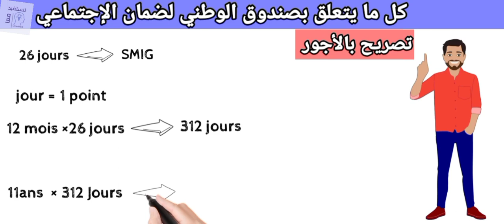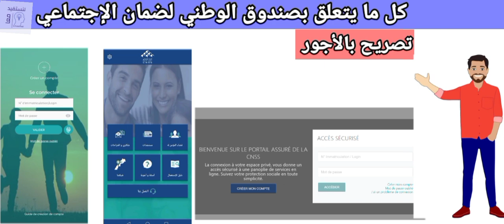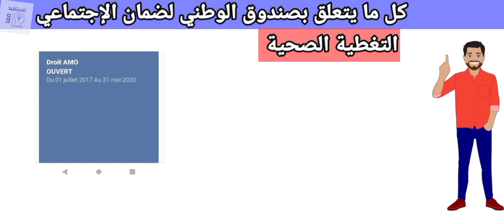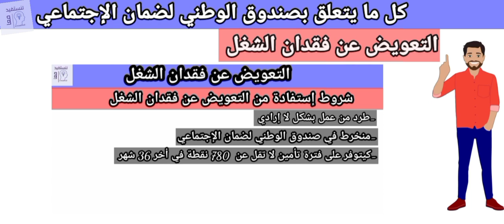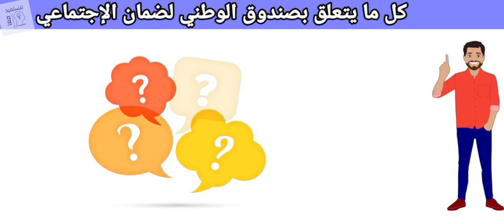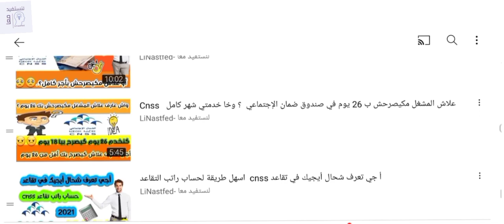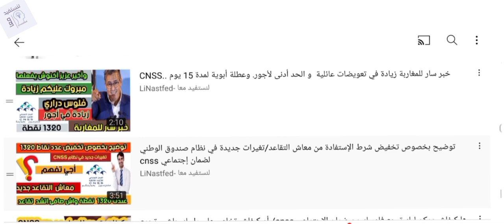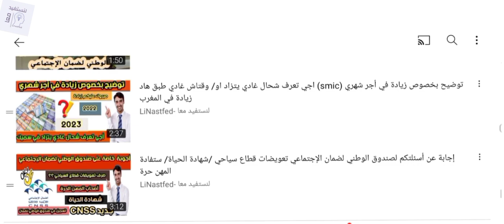كل ما يخص صندوق الوطني لضمان الإجتماعي جميع التعويضات CNSS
السلام عليكم . أي حاجة  بغيتي تعرفها على  الصندوق الوطني لضمان الإجتماعي كتعلق بصرف التعويضات او معاشات او والوثائق او غير ذلك غادي نخلي  ليكم حلقات خاصة لغادي تستافد منها او من  تقديم قناة  لنستفيد معا .. او أي إستشارة مرحبا  بالجميع كاينة صفحة خاصة بالقناة أو حتى بريد إلكتروني  أتلقاوه في الأسفل ،  مخصص لإجابة على  تساؤولتكم

 علاش المشغل مكيصرحش بك   26   يوم في صندوق الوطني لضمان الإجتماعي ؟

التعويضات العائلية  شروط و الوثائق المطلوبة

 معاش العجز كيفاش يمكن ليك تستفد منو ؟

واش يمكن ليك تصرح براسك ؟

 تأمين الإختياري و إسترجاع الإشتركات

عن العمل
عطلة أسبوعية
عطلة الأعياد
congé payé
صرف التعويضات
دعم المالي
تعويضات إلى غاية ماي2021
قطاع السياحي
قطاع الخاص

التعويضات العائلية
كيفاش نستافد من ضمان الإجتماعي
كيفاش نتسجل في الموقع ضمانكوم
شحال كيخلص عليا المشغل
شنو خاصك دير الى ممصرحش
 تطبيق ma cnss
  صندوق الوطني لضمان الإجتماعي
شحال خاصني من نقطة باش نكمل
التقاعد النسبي  في المغرب
التعويضات العائلية
شرح cnss maroc
كل ما يتعلق بصندوق الوطني لضمان الإجتماعي